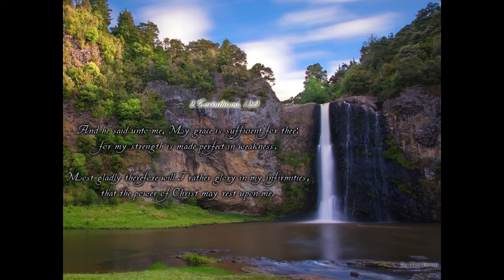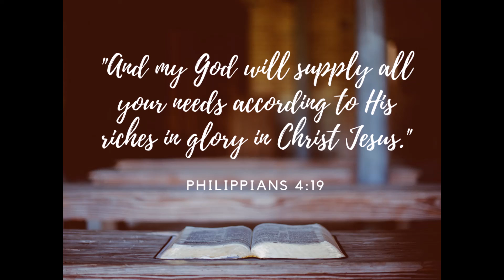Mt Moriah Pastoral Prayer May 1 2020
Pastor Haynes offers thanks for the Lord's provision.